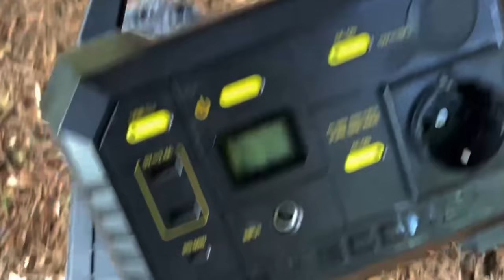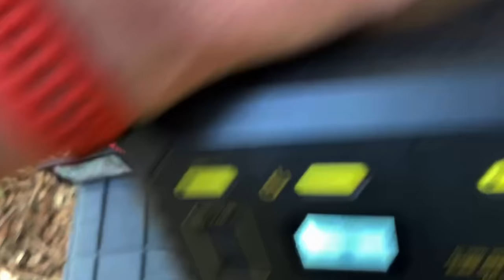2 DAYS ALONE Bushcraft Camping Overnight on a Lake with Belgian Malinois 4K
I spent night on a beautiful lake with my dog Cairo. No extreme survival, simple camping and enjoyment.

Sleeping Bag: